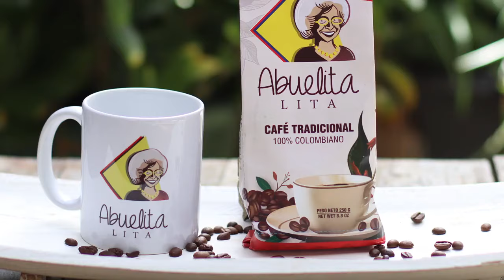Abuelita Lita Koffie Na Korsou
Abuelita Lita ta dunabu 100% energia pa hasi ehersisio tur dia.